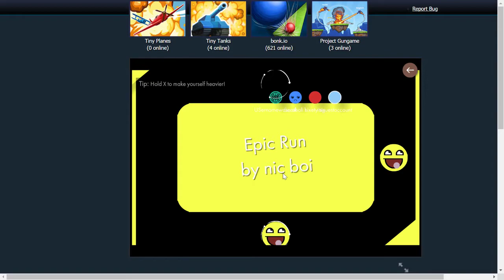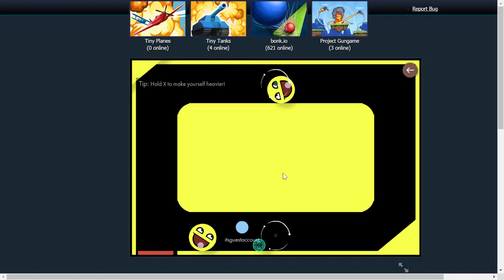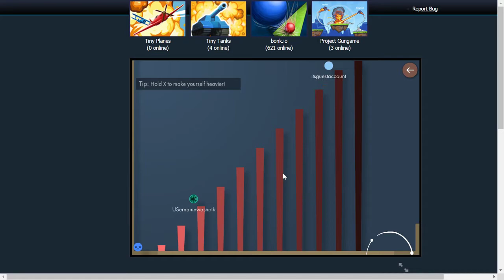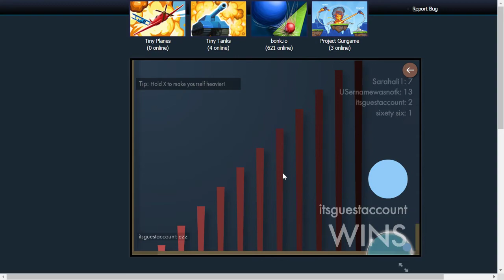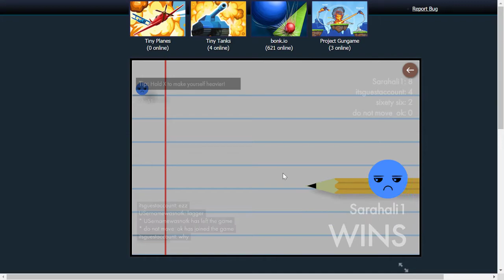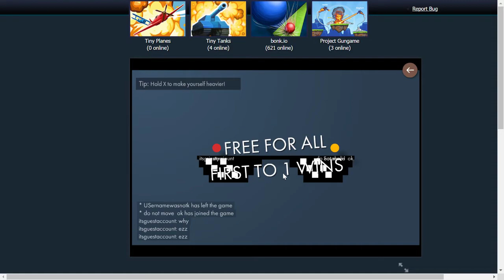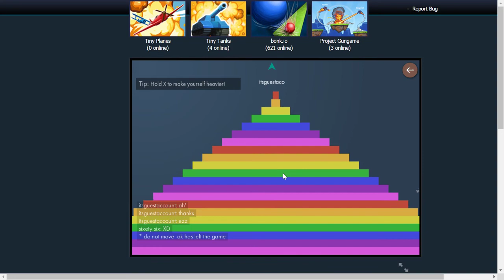Doing horrible in Bonk io 2020 EDITION!